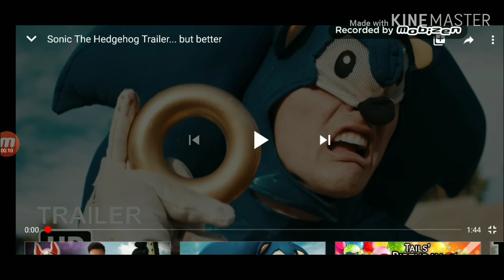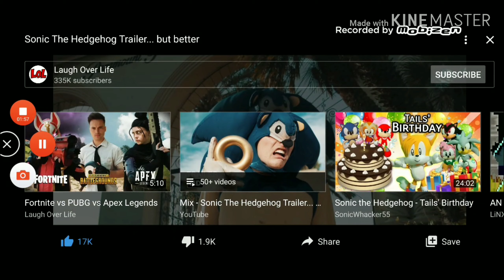Reacting to Sonic the Hedgehog trailer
Ahhahahha